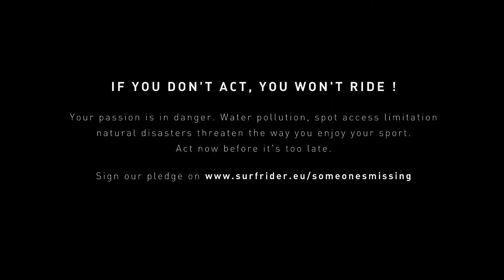Amazing windsurfing conditions!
What if your spot disappears?

It seems exaggerated, right? You don’t think it will ever become real?

However…

Spot access limitations, water pollution, natural disasters… You necessarily remember a day you were not able to get in the water for one of those reasons. At that moment, your spot disappeared.

Tomorrow, the impact of climate change and coastal overbuilding can make it disappear for ever!

Let’s join forces to be heard!

To make sure that your spot won’t be the next to disappear: Sign our pledge!

Et si votre spot disparaissait demain ?

Cette situation vous semble exagérée ? Voire impossible ?

Et pourtant…

Fermeture de plage, pollution de l'eau, tempête,….Vous devez forcément vous souvenir d'un moment où vous n'avez pas pu pratiquer votre passion. Pendant un instant, votre spot a disparu.

Demain, l'impact du changement climatique et la bétonisation des côtes pourraient rendre ces disparitions définitives !

Unissons-nous pour faire entendre notre voix.

Pour que votre spot ne soit pas le prochain : Signez notre pétition !